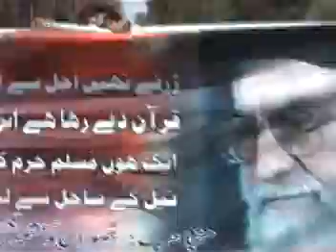Anti US & Anti India Protests in Kashmir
Massive Anti US and Pro Freedom Protests against desecration of Holy Quran by JKIM Workers in Magam area of District Budgam (Central Kashmir) in September 2010.